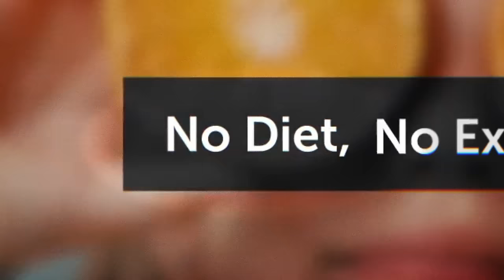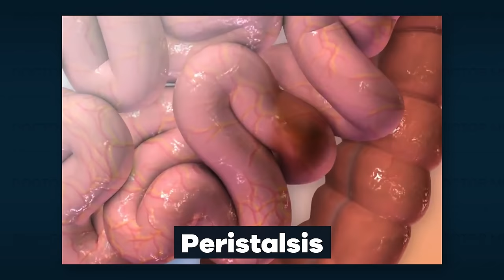This Video Is LYING To You About Belly Fat & Weight Loss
Executive Producer: Doctor Mike
Production Director and Editor: Dan Owens
Managing Editor and Producer: Sam Bowers
Editor and Designer: Caroline Weigum
Editor: Juan Carlos Zuniga